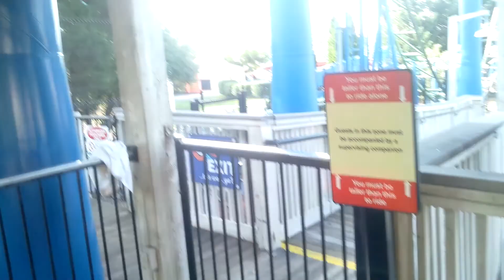Ricochet POV - Carowinds | 7.31.2022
All of my videos are securely recorded with OhO Sunshine 4k camera glasses. I have them secured tightly with a sunglass strap, so they will not fly off at any time so, please do not complain in the comments about how "oH yOu cOuLd hAvE kIlLeD sOmEoNe iF tHoSe fLeW oFf!1!1"

Many of the POVs I make contain flashing lights and fast-moving segments. If you are sensitive to strobe lighting or tend to get motion-sick please do not watch these videos.

You may use this video for your use ONLY if you credit me.